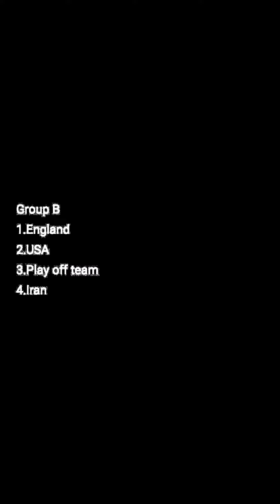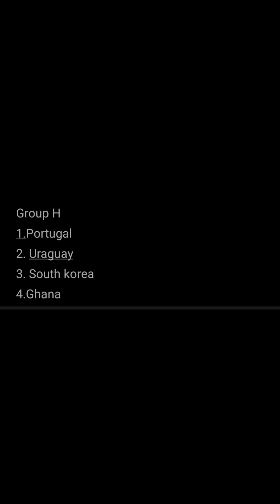World cup predictions